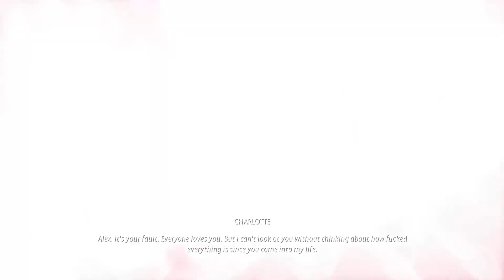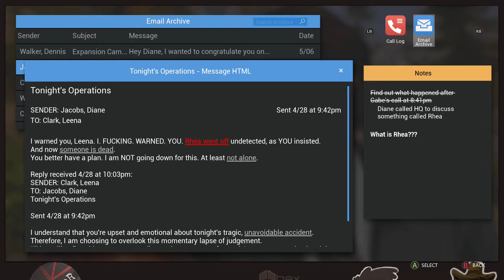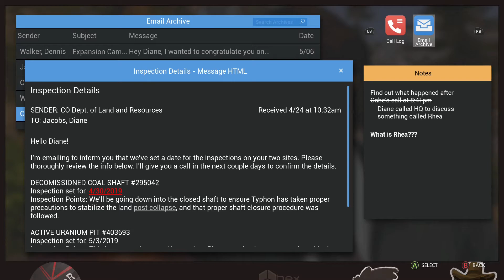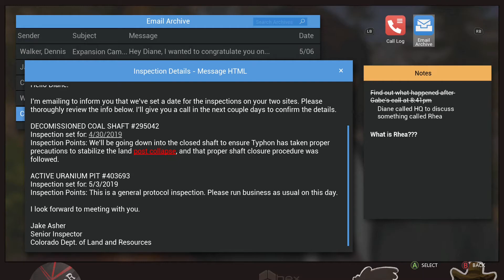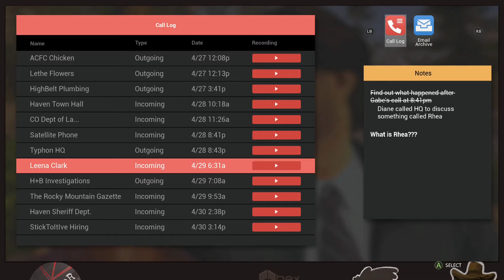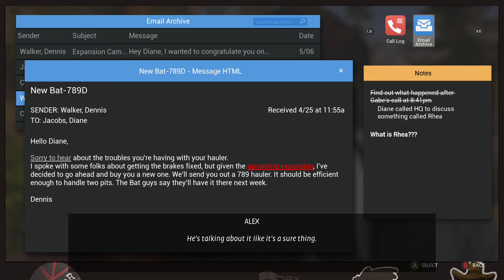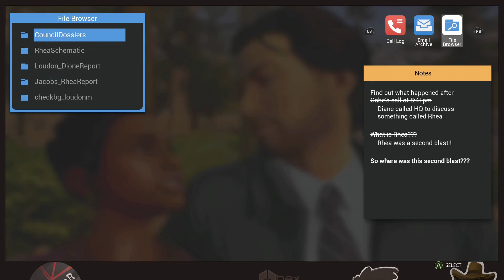Charlotte - Part 11 - Let's Play Life Is Strange: True Colors